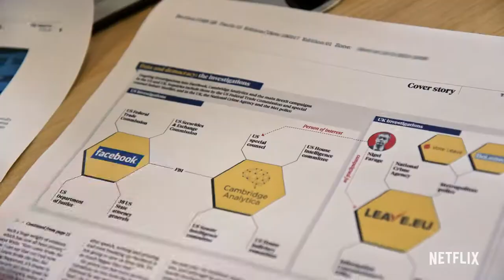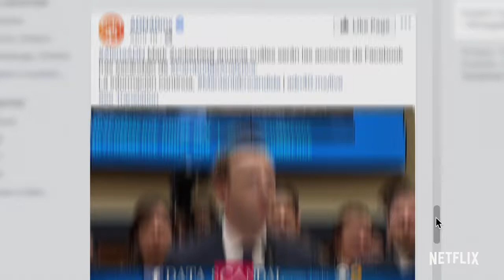The Great Hack Official Trailer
They took your data. Then they took control. The Great Hack uncovers the dark world of data exploitation through the compelling personal journeys of players on different sides of the explosive Cambridge Analytica/Facebook data scandal. In select theaters and on Netflix July 24.